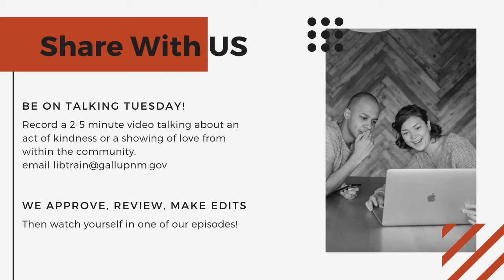Talking Tuesday - Acts of Kindness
For February, we would like to share feel good stories from you about acts of kindness, love, or other things you would like to share with us. Check out this book "Channel Kindness" to get inspired and then send us your stories.